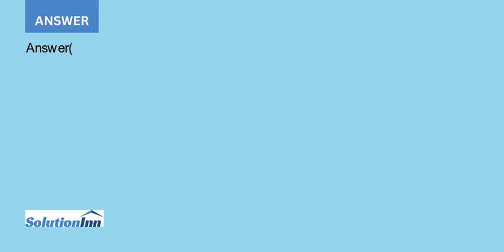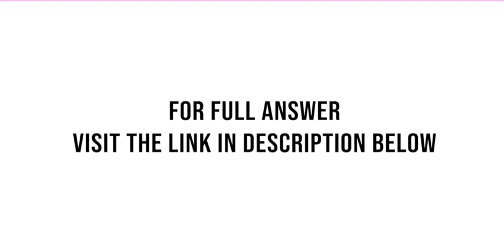This is a subset of C language Description of the language as follow Detail Note DEFINE define is...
This is a subset of C+ language. Description of the language as follow: Detail Note DEFINE // define is keyword DEFINE / Nothing Reserve words CONST, FLOAT , INT, BREAK, CONTINUE , ELSE , FOR , SWITCH, VOID, CASE, ENUM , SIZEOF, TYPEDEF ,CHAR ,DO, IF, RETURN, ...